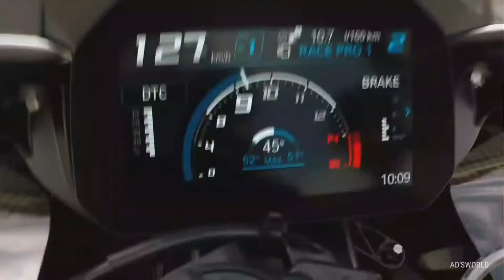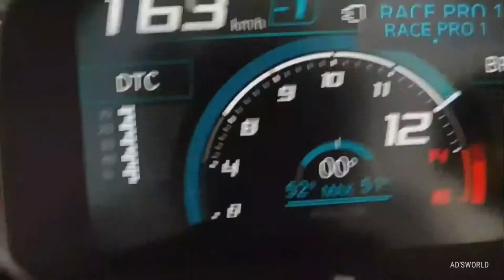The New BMW S1000 RR - Coming Soon! [4k] Ad's world_Full-HD